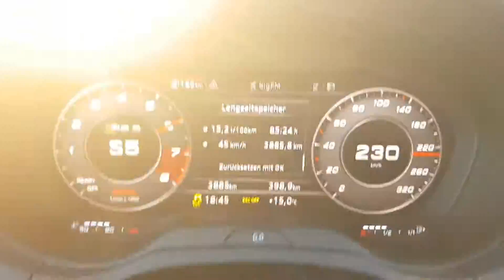Audi RS3 2,5 TFSI 0-100 Kmh 0-200 Kmh Acceleration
Ein wirklich heftiges Auto im Sprint von 0 auf 100 Km/h. Der 5 Zylinder Klang macht süchtig, gerade in Kombination mit dem original Klappenauspuff.
Das Techworld Chiptuning verbessert die durchaus beeindruckenden Sprintwerte in Serie nochmals deutlich.

Serie gemessen:

399 PS und 499 NM Drehmoment

0-100 Km/h in 3,9 Sekunden
0-200 Km/h in 13,7 Sekunden

Mit Chiptuning:

447 PS 570 NM Drehmoment

0-100 Km/h in 3,4 Sekunden
0-200 Km/h in 12,3 Sekunden